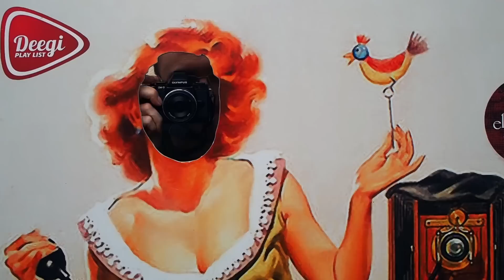Photography courses in Cuba by Louis Alarcon - Workshops photography in Cuba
Video about photography courses in cuba, a documentary course of photography in the island.